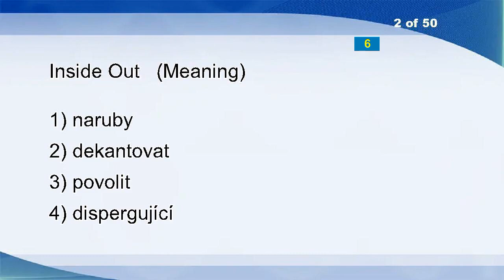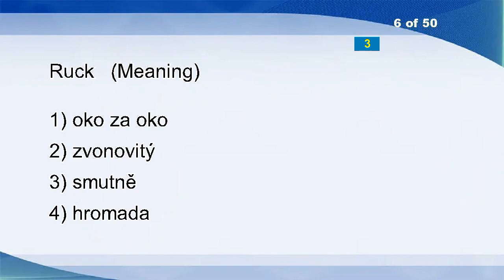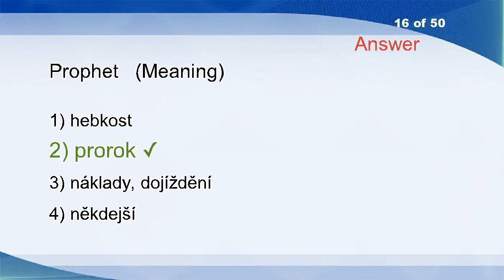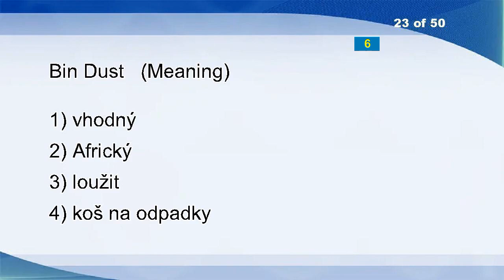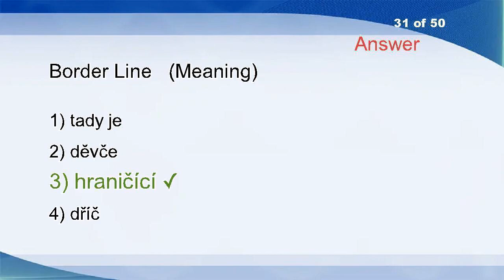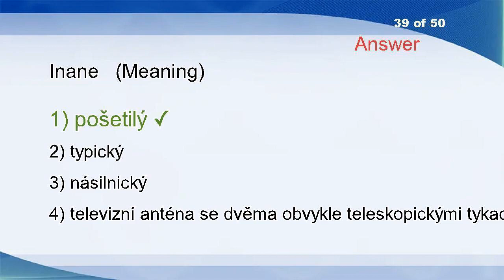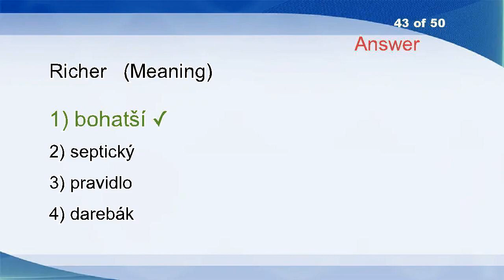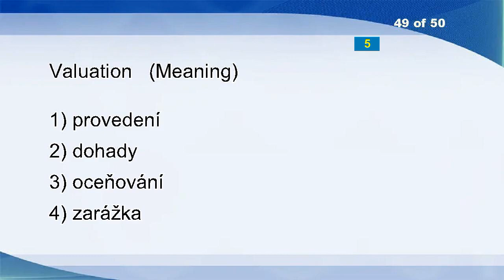English Czech Vocabulary Word Power Test 1893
Bicuspid
Inside Out
Complete
Inference
Monetary Base
Ruck
Cornflake
Project
Express
Counteract
Fainted
Polygamy
Lisp
Integrity
Concur
Prophet
Membership Fee
Bearer
Psammophyte
Lost
Idyllic
Ozone
Bin Dust
Outbreak
Bark
Overload
Commendation
Bankbook
Roundel
Wanted
Border Line
Habit
Vacuousness
Cleavage
Biaxial
Group Therapy
Anniversary
Sweetheart
Inane
Ideographical
Magistracy
Mantels
Richer
Blonde
Case
Tailless
Bias, New Source
Conciliator
Valuation
Buck